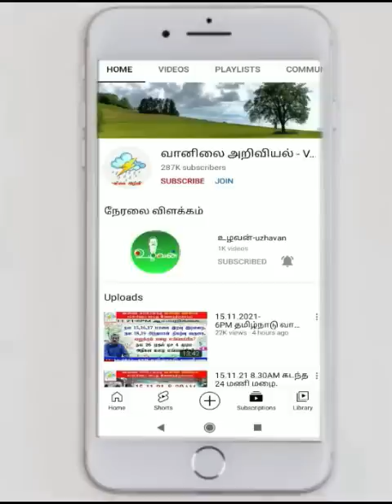கணவாய் பகுதிகள் காற்று பகுதிகள் மேற்கு தொடர்சசி மலைப்பகுதிகள் வரும் நாள்கள்மழை எப்படி?